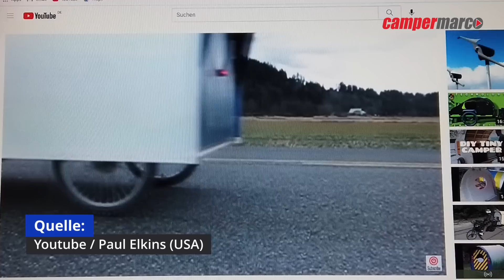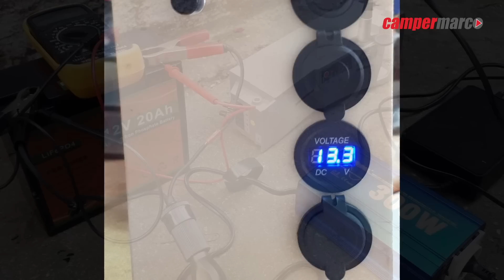Mein selbst gebauter Fahrradwohnwagen aus Styrodur | Construction of a bicycle caravan, minicamper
Mit einem Fahrradcamper die Natur zu erleben, ist Abenteuer, Entspannung und sportliches Fitness zugleich.

Eine Frage wurde von euch in den Kommentaren immer wieder gestellt:
Wo bitte bleibt ein Video vom Bau meines Fahrrad-Campers aus Styrodur?
Hier ist es jetzt endlich. Bitteschön!

Ich bedanke mich für euer Durchhaltevermögen und eure Treue zu meinem Kanal!
Liebe Grüße
euer Campermarco

Noch ein paar Daten zum Camper:
Länge 200 cm, Breite 85 cm, Höhe 127 cm (Kopfhöhe Innenraum ca. 95 cm, Bodenfreiheit ca. 17 cm)
Gewicht leer: ca. 22 kg
Gewicht komplett: ca. 40 kg

Aluminiumrohre:
Länge 200 cm, Durchmesser 4 cm, Wandstärke 2 mm

Die Inspiration für meinen Camper erhielt ich durch PAUL ELKINS / USA.

►Ich würde mich freuen, wenn ihr meine Projekte mit einer kleinen Spende unterstützt:
Selbstverständlich bleiben meine Videos für alle kostenlos.
Vielen Dank!

MEIN RALEIGH E-BIKE:
►Spiegel (links+rechts):
►Gepäck-Seitentaschen:
►Fahrrad-Akku 36V 11 Ah:

►Gear Grip Kamera-Slider
►Kamera DJI Osmo Pocket:
►Rollei VLOG MiniStativ für Osmo-Pocket:
►Smatree Selfistick Stativ:
►Ministativ mit eingebauter Powerbank:
►Speicherkarte SanDisk Ultra 256 GB:
►ActionCam 4K:
►Aufsatzleuchte:
►Ansteckmikro Lavaliermikrofon (Kabel):
►Ansteckmikro Lavaliermikrofon (Funk):
►DaVinci Resolve Studio 16 Schnittsoftware mit Speed Editor:

►LiFePo4 Batterie im Fahrradcamper:
►Kühlschrank / Kühlbox Kompressor (im Wohnmobil)
►Wasserkocher 12V Kfz:
►Gaskocher:
►Gaskartuschen:
►Camping-Kochgeschirr:
►Reflektoren:
►Holzofen Kocher
►Campingstuhl
►elektrische Heizdecke 12V (ähnlich)
►LED Akku Strahler Scheinwerfer Powerbank

MEINE POWERSTATIONS / LiFePo BATTERIEN:
Jackery
►Kombi Jackery Solargenerator 500:
►Redodo LiFePO4 200Ah
►AmpereTime LiFePO4 12V 100Ah

STANDHEIZUNG
►maXpeedingrods 12V 5KW Diesel Standheizung